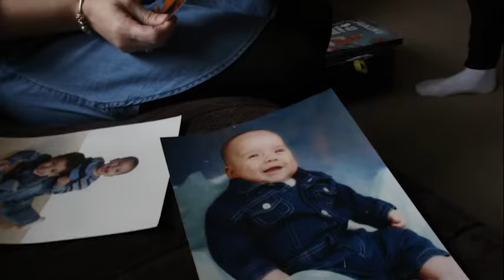Junaid Bostan- In From The Start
Junaid Bostan a hugely talented boxer, fighting out of Steel City, from hometown Rotherham is about to make an impression in the sport of boxing.

Last month Junaid turned professional, managed by Grant Smith @steelcitygym promoted by Queensbury Promotions @frank_warren_official and supported by MediaMGMT

Junaid is seeking sponsors in order to help him become a full time athlete. With a fight date to be announced very soon Junaid is looking to work with companies to share his journey.

Be part of Junaid Bostan’s journey.

Sponsorship starts at £250 which includes coverage on social media and fight kit.

Big thanks to @kashali313 @sunnyedwards and @steelcitygym for being involved in the video.